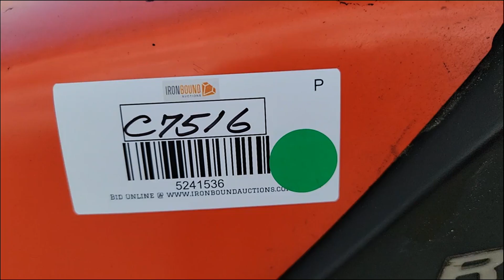KUBOTA RTV-X900 For Sale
Kubota Diesel RTV X900 UTV, 3 Cyl Kubota Diesel Engine, Power Steering, 4x4, Variable Hydrostatik Transmission, Shows 1,716 Hrs